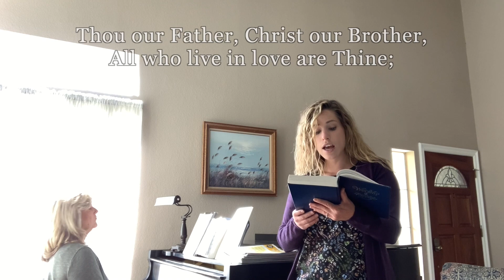Highland Congregational Church 7.21.24 Worship Service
July 21, 2024, Highland Congregational Church, Highland, CA
Rev. Joe Dressler
Scripture Reading: Luke 15:1-7 Rev. Bob Hicks